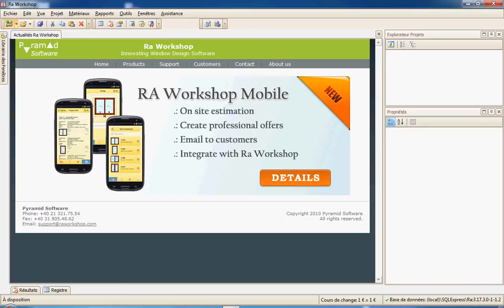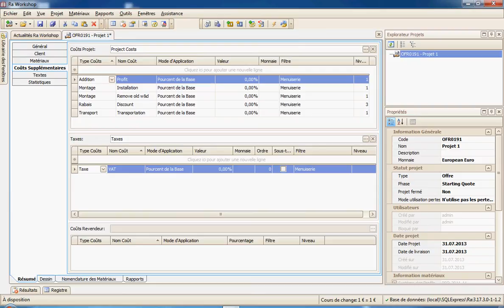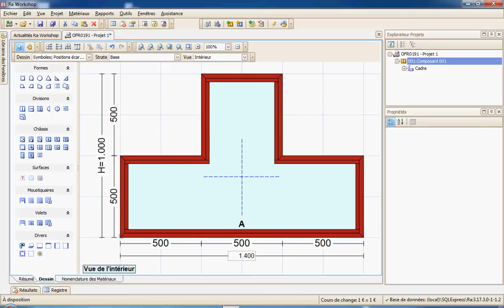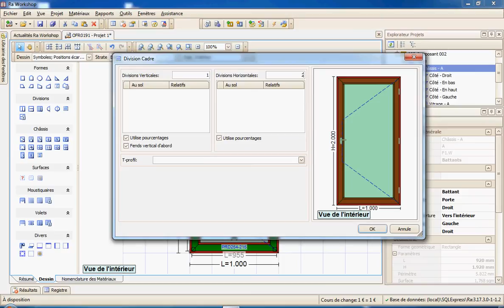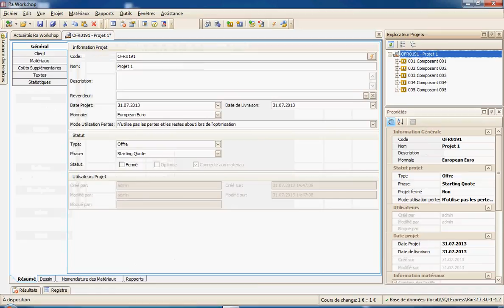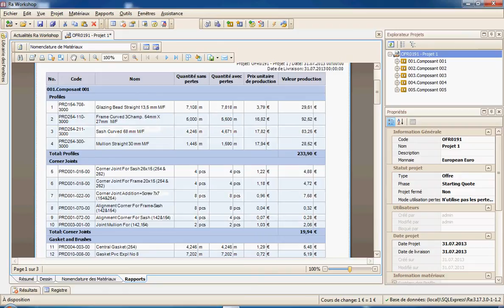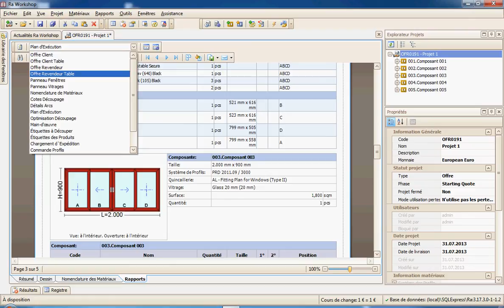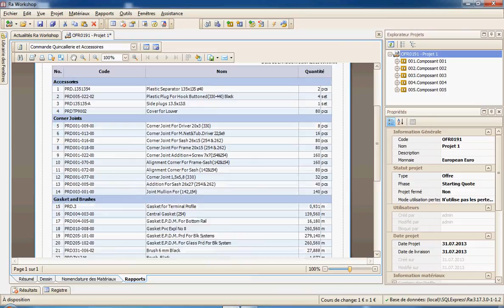Ra Workshop - Logiciel pour fenêtres et portes (Présentation complète)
Ra Workshop est le meilleur logiciel pour l'industrie de fenêtres et portes - à partir de revendeurs et distributeurs à fabricants et fournisseurs. Ra Workshop peut utiliser profils d'aluminium, vinyle (PVC) ou bois et il peut calculer une grande variété de produits (fenêtres, portes, volets, volets roulants, moustiquaires, moustiquaire à rouleaux, panneaux etc.). L'application est flexible et a une interface conviviale qui vous aidera à faire des estimations de fenêtres et de portes en quelques minutes. Notre algorithme d'optimisation de coupe donne des excellents résultats afin d'utiliser vos profils d'aluminium, PVC, bois avec des pertes minimales. Si vous avez une machine CNC de coupe, notre logiciel peut se connecter à lui et envoyer toutes les informations d'optimisation de coupe pour l'automatisation des processus.